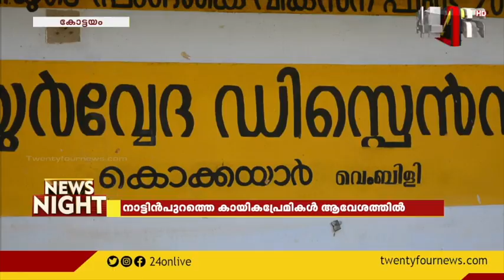NEWS NIGHT | 11 JULY 2021 | 24 NEWS